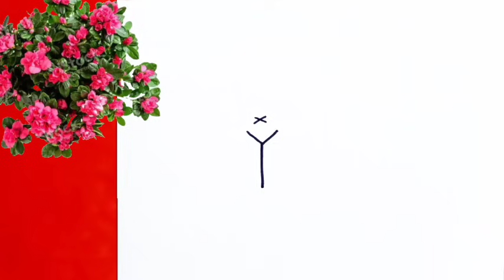26 January Drawing | Republic Day Special | How to draw Indian Flag And Soldier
26 January Drawing | Republic Day Special | How to draw Indian Flag And Soldier

In this video you are going to learn how to draw republic Day drawing step by step from XYZ

swatantrata diwas
gantantra diwas
26 january speech
26 january in hindi
republic day year
republic day drawing with watercolor
republic day drawing for kids
republic day drawing from XYZ
republic day flag drawing
republic day soldier drawing